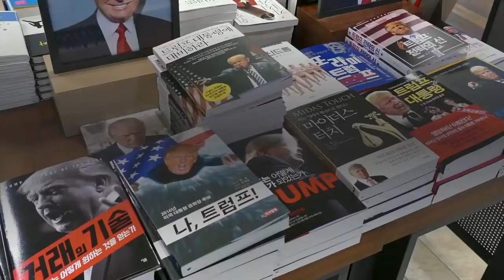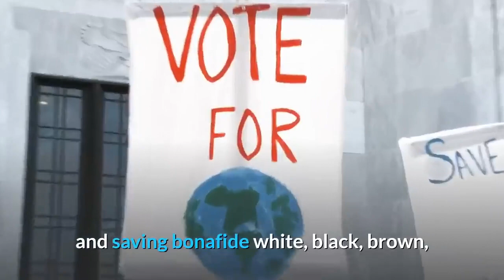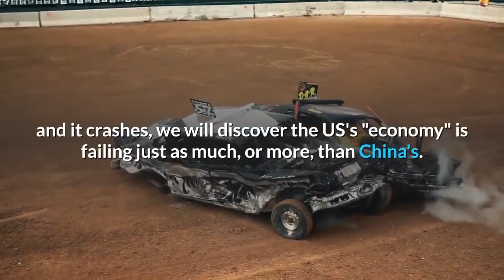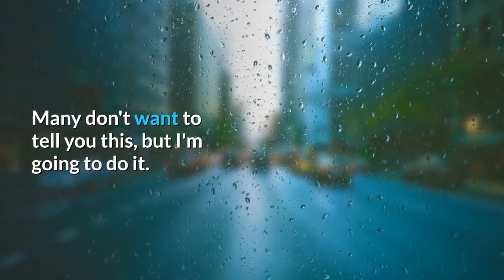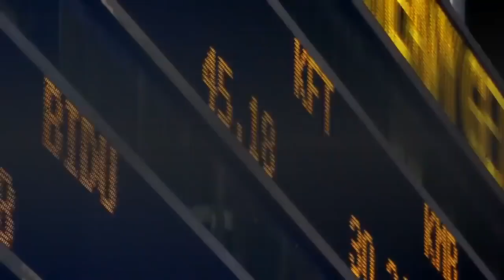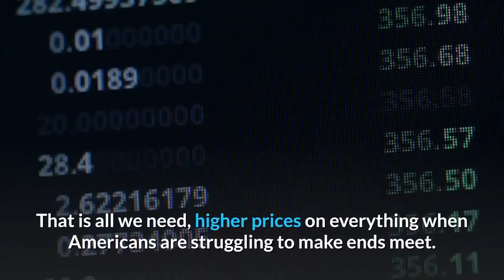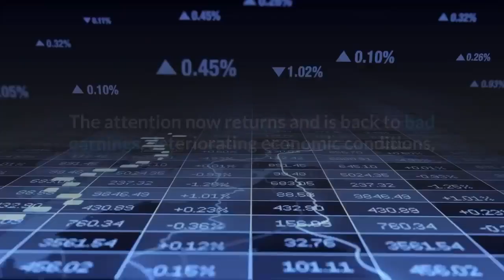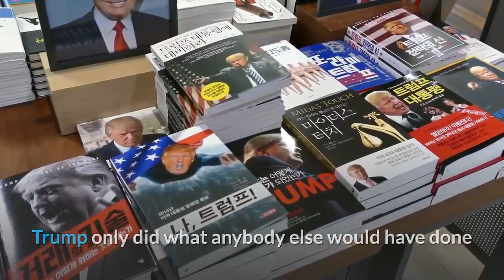Trump caves on Tariffs China Wins The Trade War